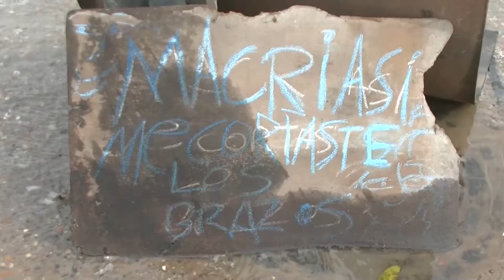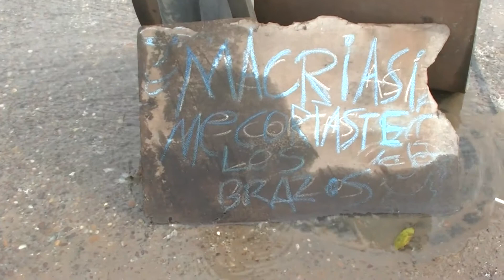Concordia | Con un muñeco reclaman por una cloaca